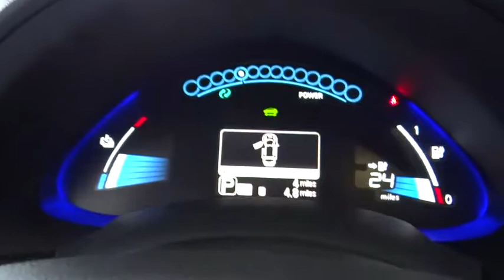2017 Nissan LEAF Costa Mesa, Huntington Beach, Irvine, San Clamente, Anaheim, CA LF71376